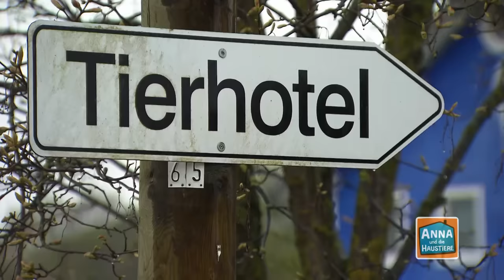Ein Tag im Tierhotel | Information für Kinder | Anna und die Haustiere | Spezial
👉 Anna kümmert sich um das Wohl von ganz besonderen Feriengästen, denn wenn die Besitzer in Urlaub fahren, können ihre kleinen Schützlinge nicht einfach alleine zuhause bleiben.